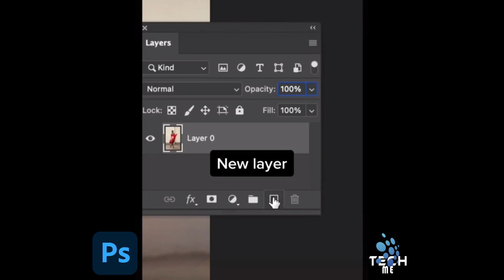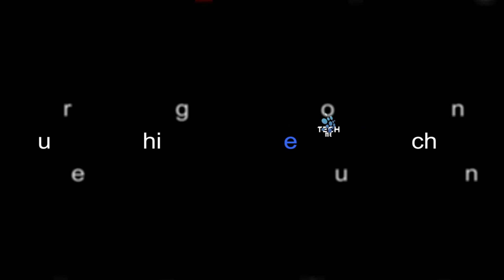Adobe Photoshop short Tutorial Remove unwanted objects in few seconds.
This TECHme channel is all about Video, Audio mastering, sound effects, Photo Editing tricks, Software, and technology.